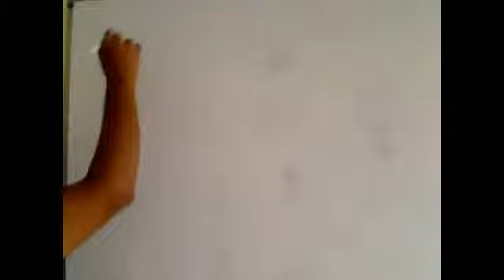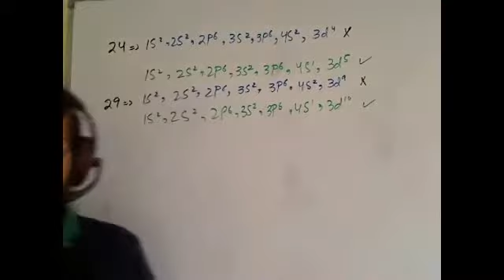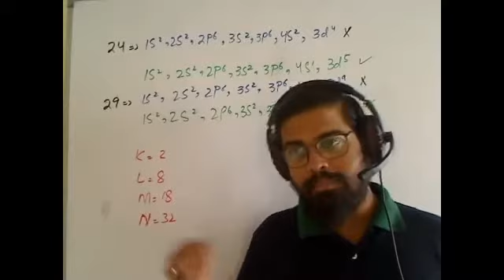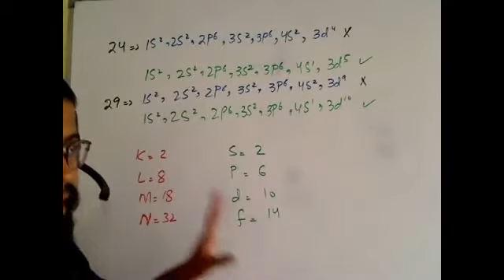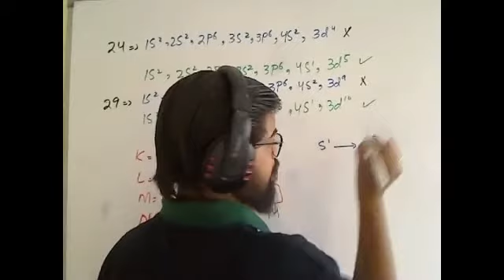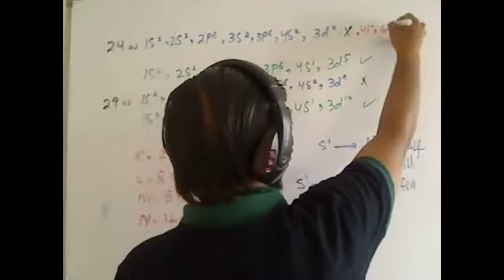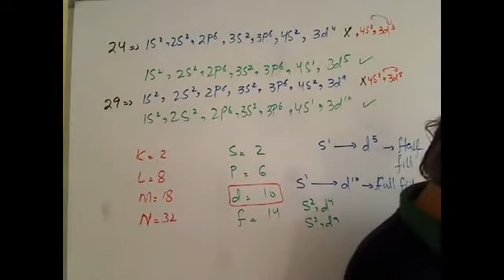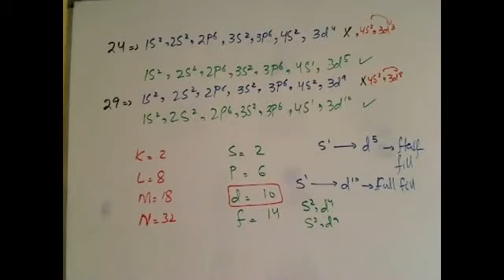31-8-2020 Chapter # 1: Periodic Classification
deviation of electronic configuration from normal behaviour